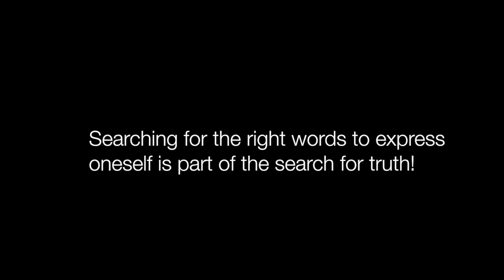"aaahmm" Richard Dawkins & Lawrence Krauss (from Something from nothing)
Thank you both for contributing to the world in such a big way! After watching this conversation a couple of times, I noticed that there where a lot of aaahmm's. I just had to make this, please forgive me!